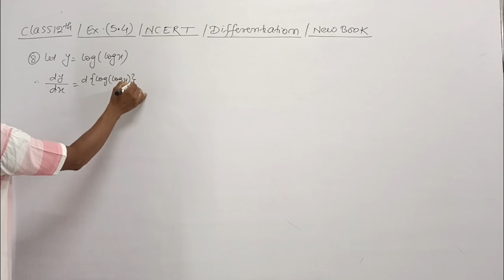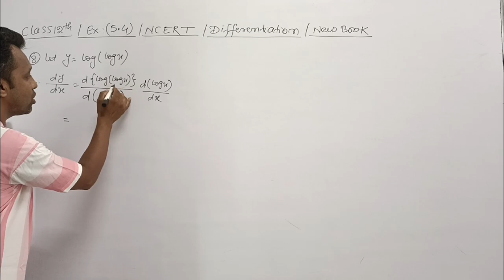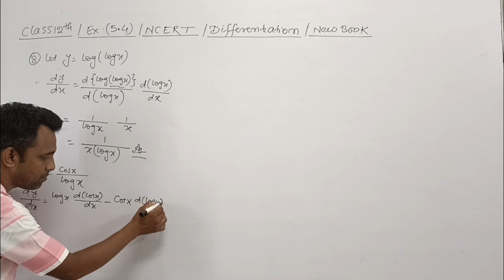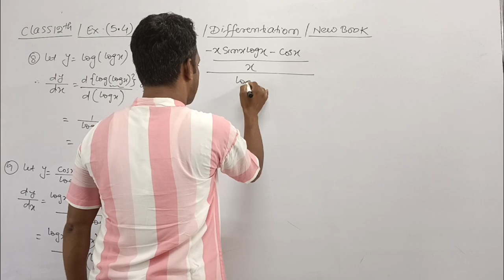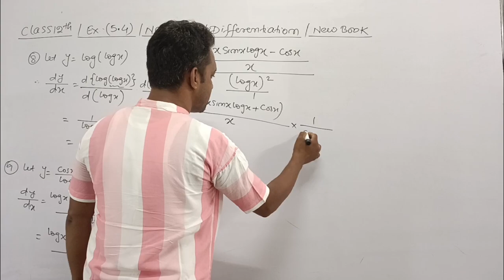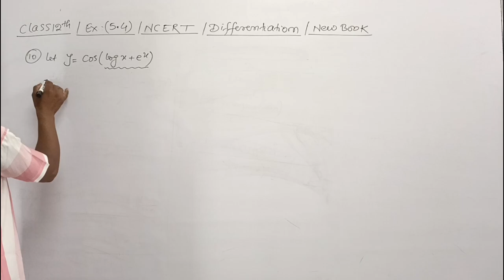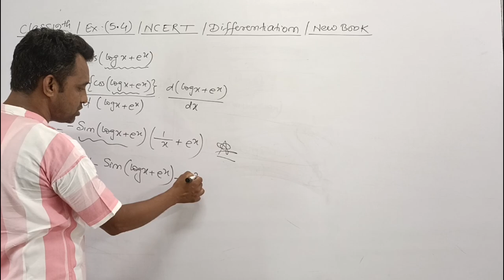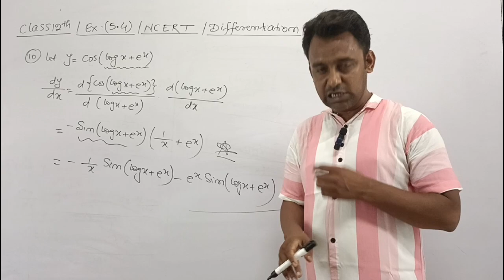12th /Ex 5.4 / Q 8 to 10 / NCERT / Differentiation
Bihar Board Mission 2025 WhatsApp Group